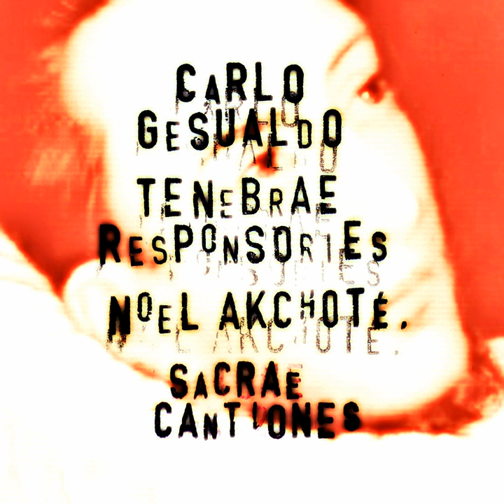Tenebrae Responsories: No. 11, Velum templi scissum est (Arranged for Guitar)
Tenebrae Responsories: No. 11, Velum templi scissum est (Arranged for Guitar) · Noël Akchoté

Gesualdo: Complete Responsorien and Cantiones

Arranger: Noël Akchoté
Composer: Carlo Gesualdo
Music Publisher: D.R